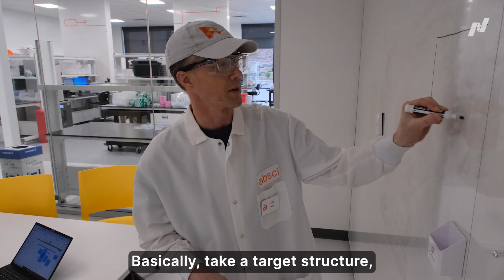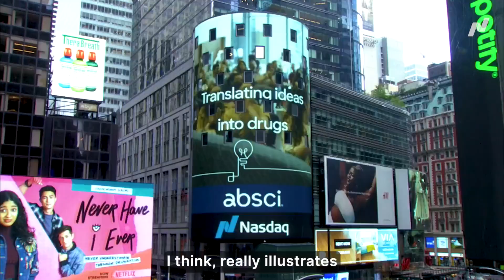The Intersection of Biology and AI | Nasdaq Biotech Spotlight: Absci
This NationalBiotechnologyMonth, we sat down with Absci Founder and CEO, Sean McClain to discuss $ABSI’s mission, vision, and innovations as a member of the Nasdaq Biotechnology Index.